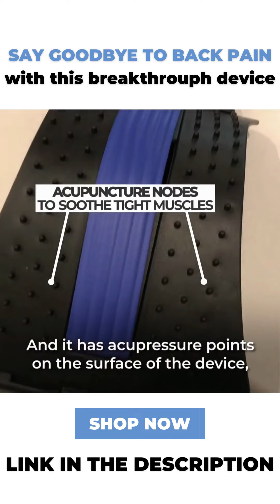Most beautiful Lebaness Fitness Body - Maya Abou Rouphael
"All the tension in my back is gone and I'm honestly just a happier person" - Gabi N., Fit Atheltic Pro Customer

Originally designed to treat poor posture, the Orthopedic Back Stretcher has been receiving rave reviews from customers for its ability to treat back pain.

➡️ Strengthen Muscles and Nerves
➡️ Restore Natural Curvature
➡️ Convenient and Relaxing